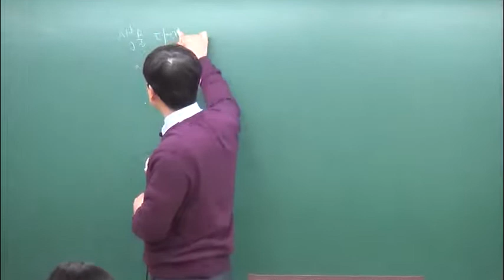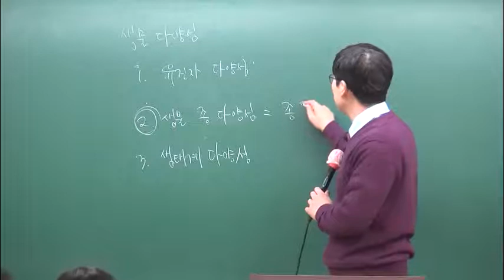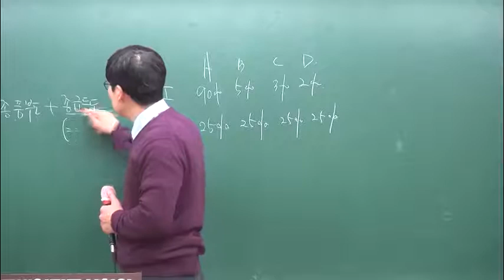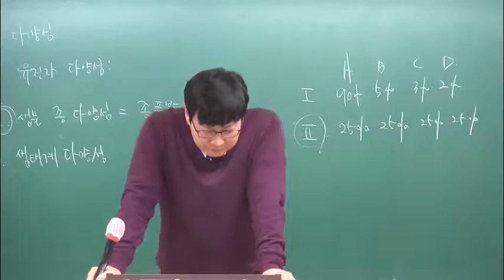간호직공무원 인강 생물 기초 단백질 합성기구